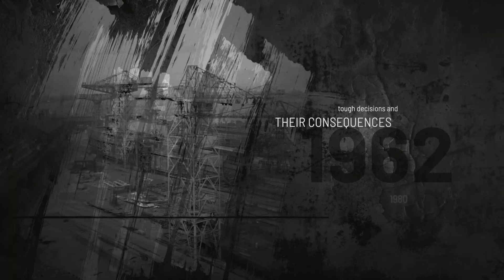Kings Meadow Island - The River Tyne | UK | HISTORY OF THE NORTH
The Living on the Tyne YouTube channel is a destination for anyone interested in exploring the beauty and culture of the Tyne region in northeast England. Located in the heart of the region, the channel offers a unique and immersive look at the vibrant cities, charming towns, and stunning countryside of the Tyne.

Our videos will take you on a journey through the region, highlighting the most iconic landmarks and hidden gems of the Tyne. From the iconic Tyne Bridge and the bustling Quayside in Newcastle, to the picturesque countryside of Northumberland and the vibrant communities of Gateshead, there is always something new and exciting to discover on our channel.

In addition to showcasing the natural beauty of the Tyne, our videos will also delve into the rich history and culture of the region. We will also highlight the many events and activities that make the Tyne region a vibrant and exciting place to live and visit.

Whether you are a resident of the Tyne looking to learn more about your community, or a visitor looking to discover the hidden gems of the region, the Living on the Tyne YouTube channel has something for everyone. Tune in and start exploring the beauty of the Tyne with us today!